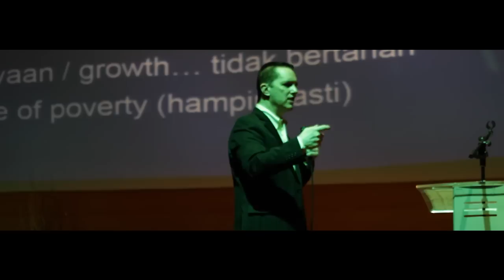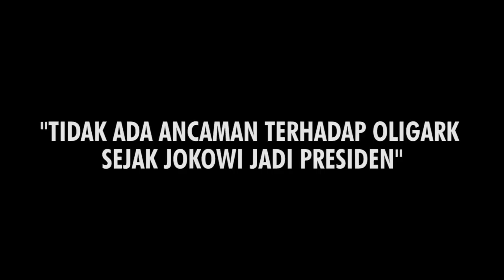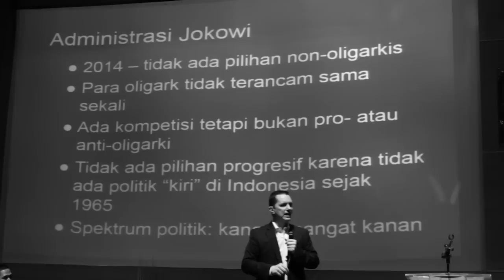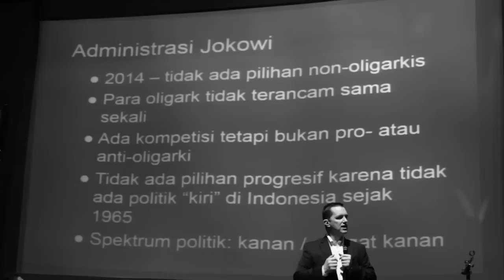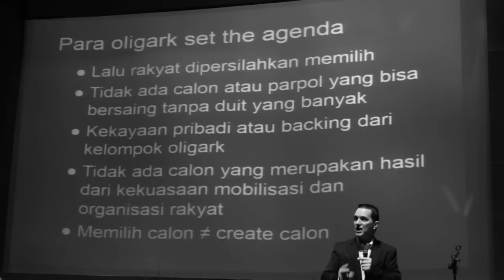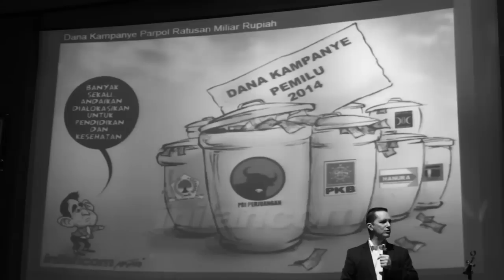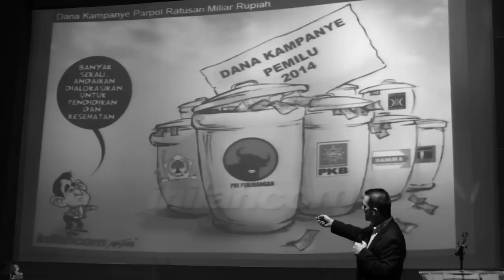Sorgemagz.com - Kuliah Umum Jeffrey A. Winters l Bagian 3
Video ini bagian 3 dari kuliah umum Jeffrey A.Winters di Universitas Negeri Jakarta (UNJ) bertajuk “Oligarchy and The Jokowi Administration”, Senin (8/6). Jeffrey A. Winters adalah ahli politik dari Universitas Northwestern, Amerika Serikat. Ia juga penulis buku Oligarki yang terbit tahun 2011. Dalam video bagian ketiga ini, Winters melakukan kilas balik ke Pemilu 2014 dimana menurutnya semua calon adalah pilihan oligarkis, dan tidak ada agenda non oligarkis. Untuk lebih lengkapnya simak video-nya.